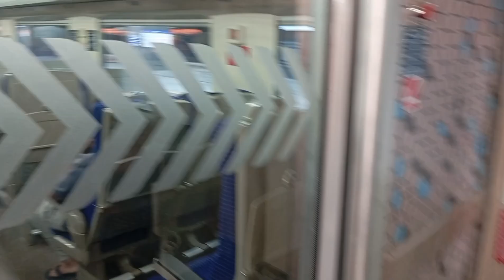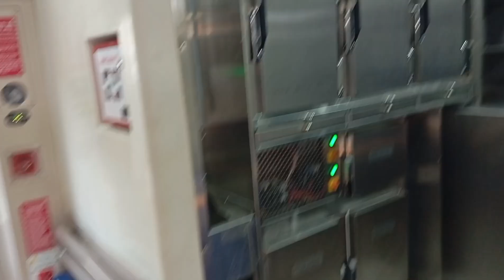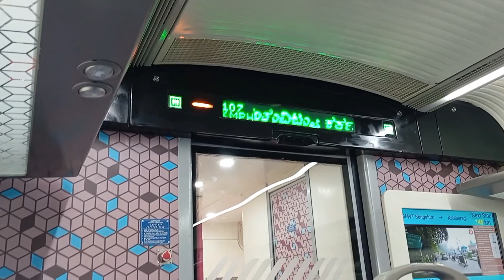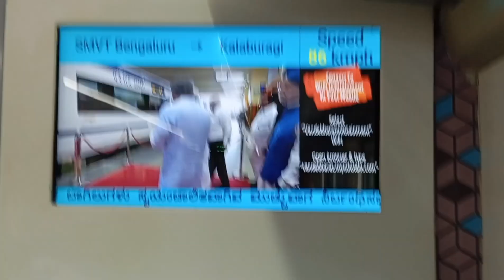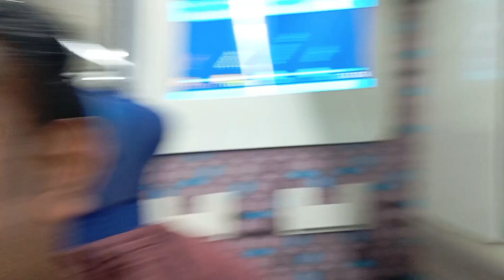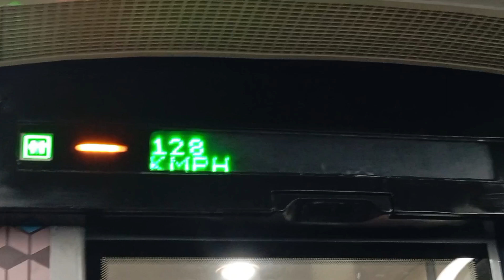Vande Barath Train -My First Ride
Bangalore to Mantralayam in newly inaugurated train